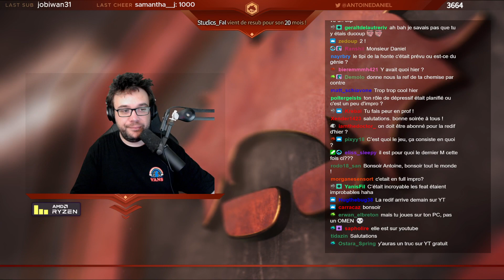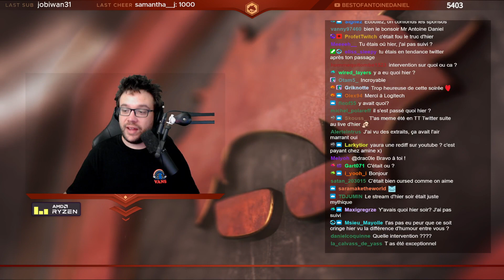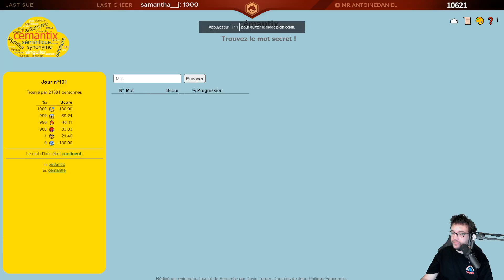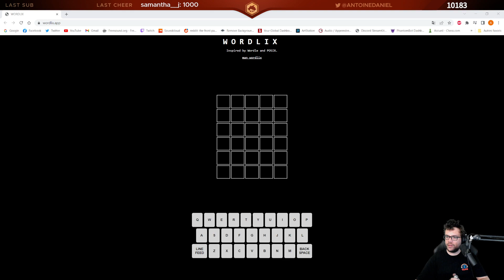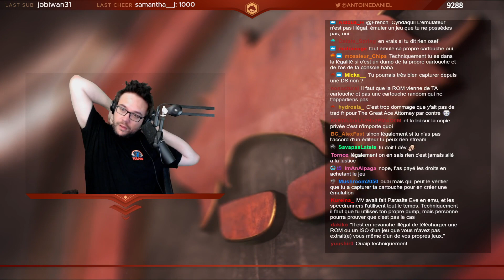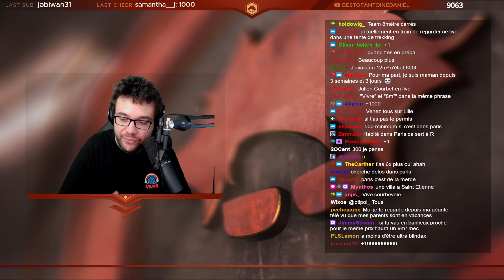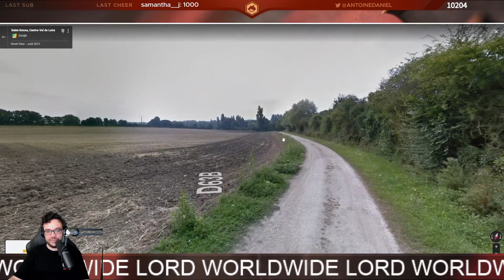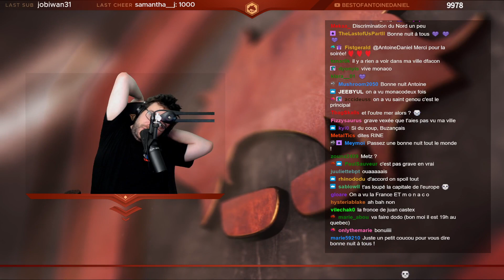TOUCHE PAS A MON MATE SUR MIDNIGHT GHOST HUNT (feat. Zera, Angle Droit, JDG, Trixy, Mynthos,...)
0:00 Début du live
11:02 Just Chatting
21:44 Arrivée en vocal
27:13 Lancement du jeu
32:10 Début du jeu
3:17:24 AD quitte le vocal
3:18:12 Petits jeux classiques
3:50:06 Just Chatting bien sympathique
5:15:46 Fin du live